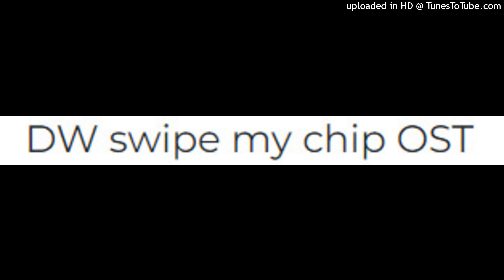DW swipe my chip OST